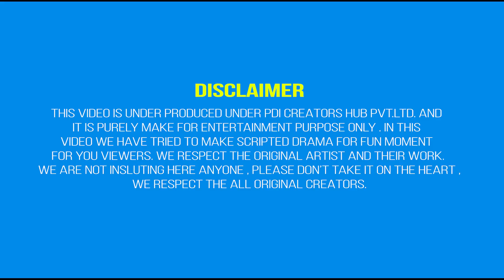Revenge -2 with Goa wali girlfriend | PDI Production